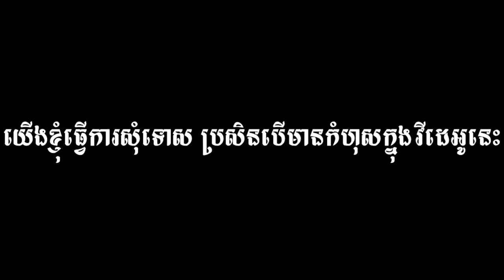ឈុតក្រៅឆាក រឿងឆាន់ទាំងបី - Pisey Vlog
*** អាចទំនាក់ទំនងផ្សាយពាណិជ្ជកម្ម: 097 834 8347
ដែលជាក្រុមកំប្លែង និងសម្តែងមានបទពិសោធន៍ខ្ពស់ឡើយ។

សូមអរគុណ!